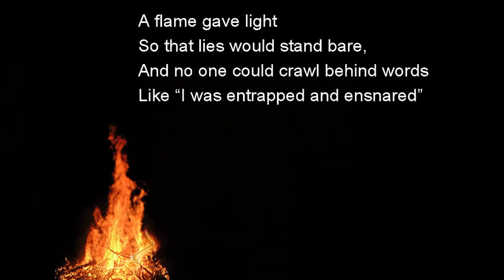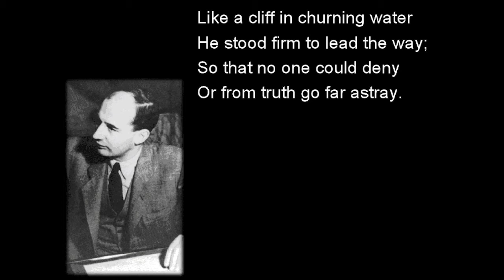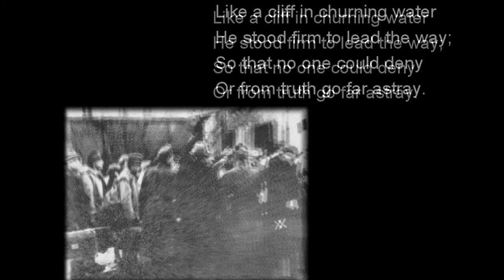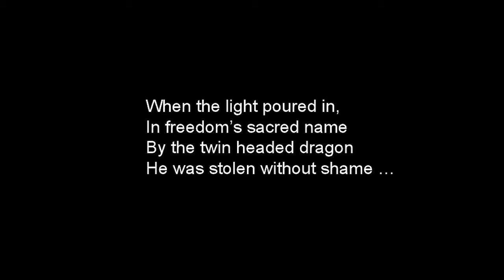Ben Olander - Our Gleam of Hope